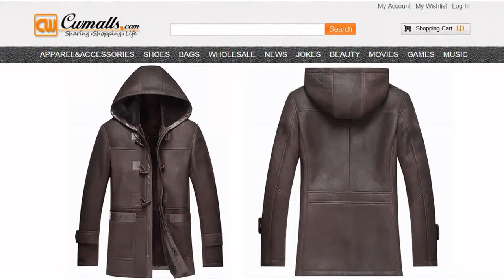CWMALLS® Brown Shearling Duffle Coat CW836017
Brown Shearling Coat, Sheepskin Hooded Duffle Coat
Stylish brown sheespkin coat for men crafted from natural, supple, premium sheepskin with fur shearling material, CWMALLS sheepskin duffle coat featuring a warm hood, ox

horn button and zip closure, roomy patch hand pockets, CWMALLS offer customize service for this hooded sheepskin coat.